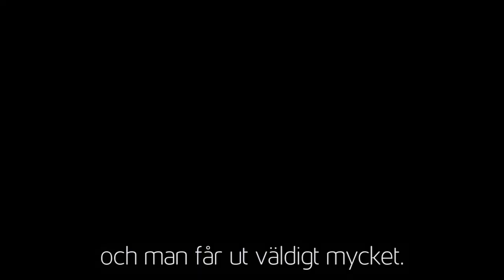Miska, kontaktperson i Täby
Som kontaktperson fungerar man som ett stöd och medmänniska till ett barn, ungdom eller vuxen som behöver bryta social isolering.